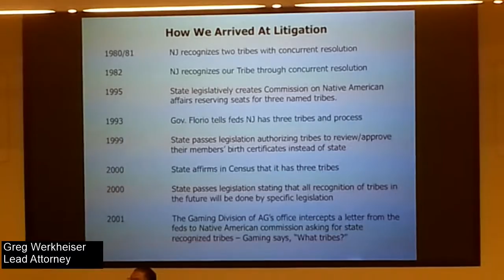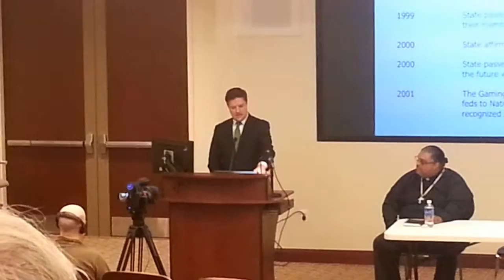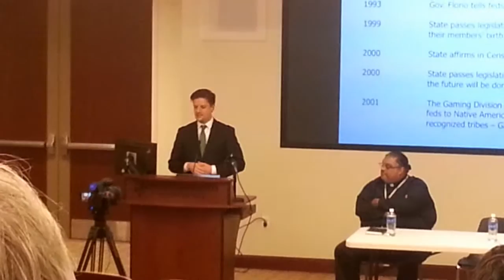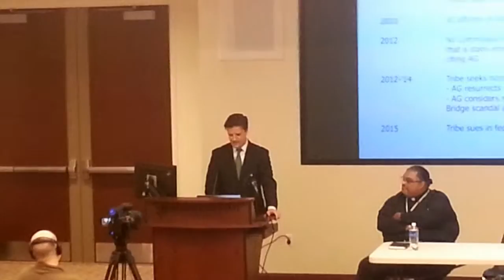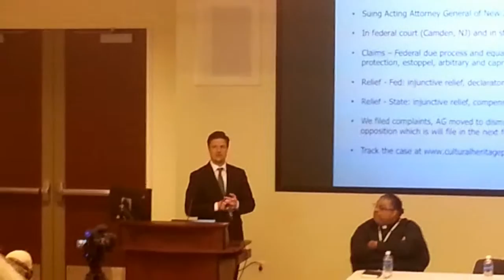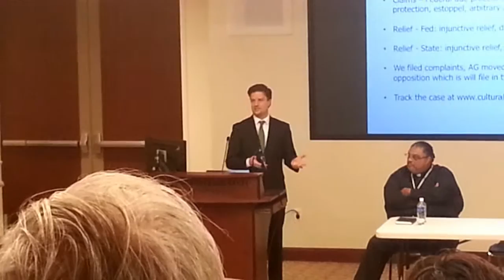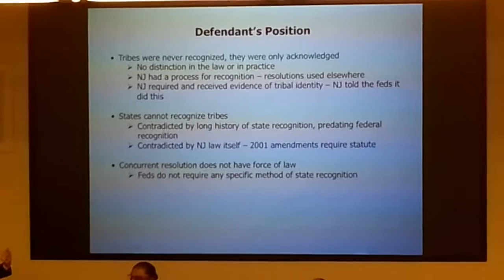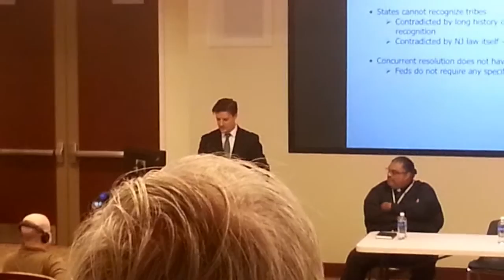lenape lawyer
Part 3 of 4: A presentation at Montclair State University (NJ) on the state's withdrawal of recognition for the Lenni-Lenape tribes.